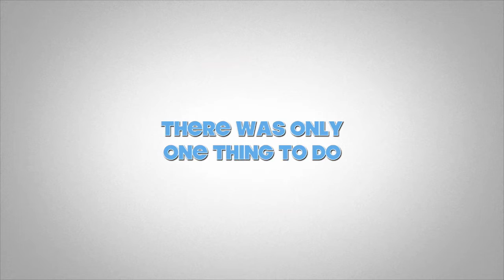The CCC Swim the Channel 2018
in 2018 6 brave friends swam the Channel in a relay! They called themselves the Cumbrian Channel Crossers, this film is about them 'The CCC Swim the Channel 2018'.